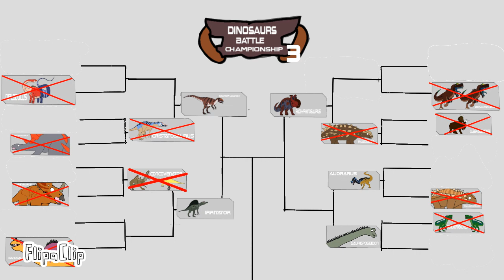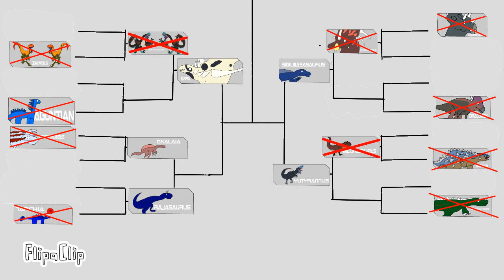Dinosaurs Battel Championship Would s3: Alioramus vs Sauroposeidon (Round 2)